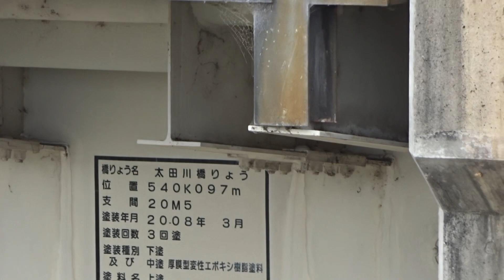JR京都線【太田川橋梁（JR総持寺－茨木間）列車通過風景】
※貨物列車、ディーゼル機関車重連、普通、快速、新快速、サンダーバード、スーパーはくと他

●JR京都線【富田村踏切（摂津富田-JR総持寺間） 列車通過風景】動画はこちら↓

●阪急京都線【安威川橋梁（千歳橋横）列車通過風景】（茨木市－総持寺間）動画はこちら↓

●４Ｋ【安威川（茨木市）河川敷を自転車で走る（国道171号線→JR東海道本線→阪急京都線】動画はこちら↓

●雨上がりの朝【安威川（茨木市）堤防を自転車で走ってみた（永久橋→阪急京都本線→千歳橋→JR京都線）】動画はこちら↓